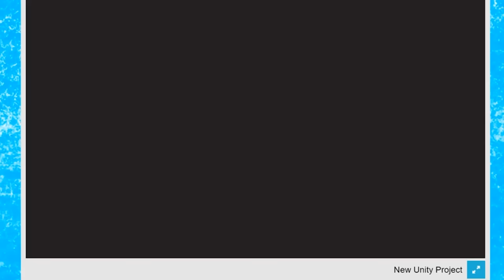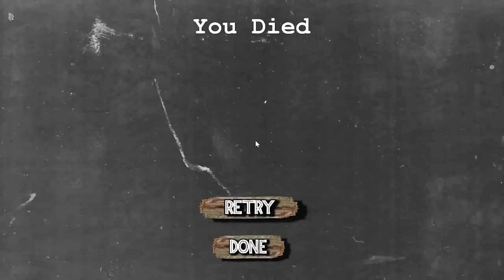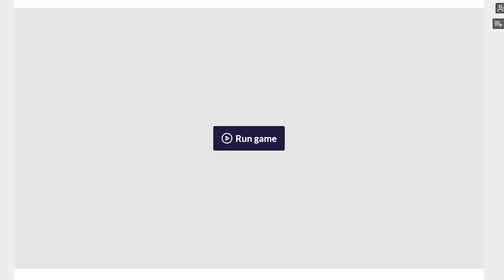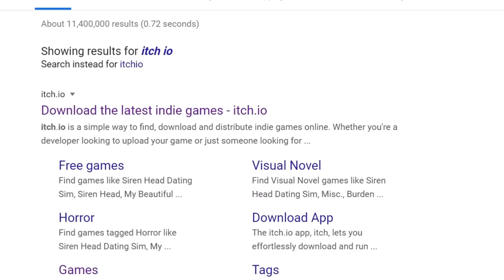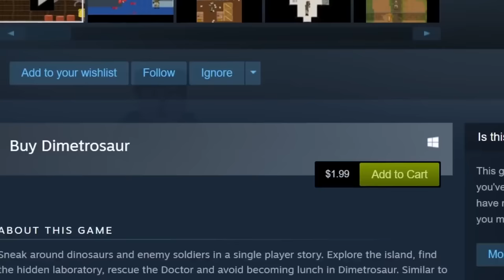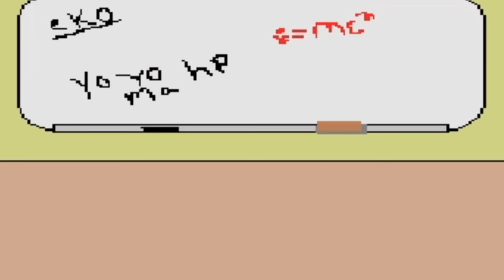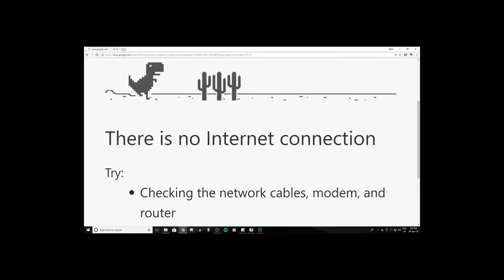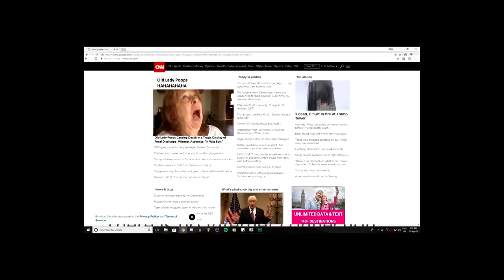cool dino games (weird itch.io games) - Complete Series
Oney Plays Itch.io games featuring dinosaurs for PC.